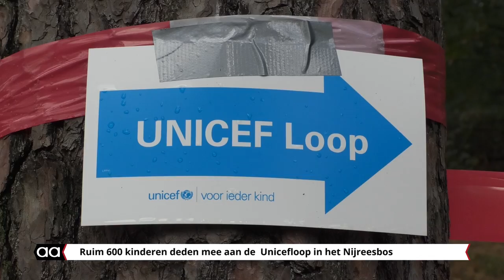Ruim vijfhonderd deelnemers aan Unicefloop in Nijreesbos